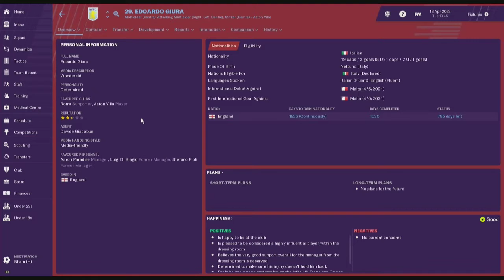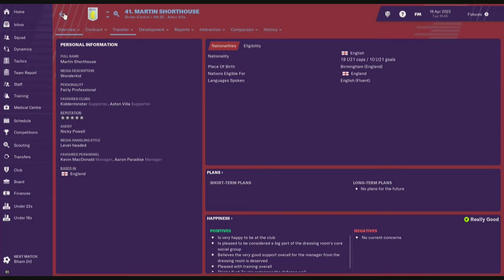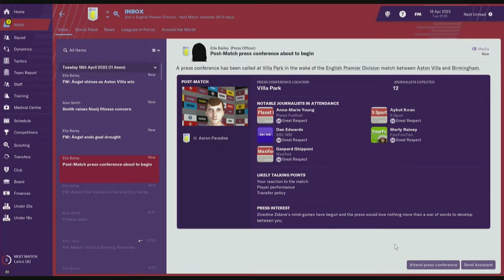FM 2019 - Aston Villa #38 BIRMINGHAM CITY!!!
🐺Azzaevil/Me🐺

🐺Azaevil/Me🐺 🎵

🐺Azzaevil/Me🐺 🎵

Video Editor
🐺Azzaevil/Me🐺

🐺Azzaevil🐺